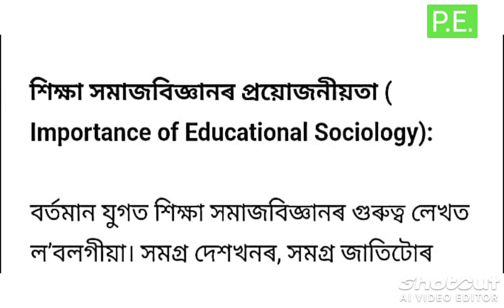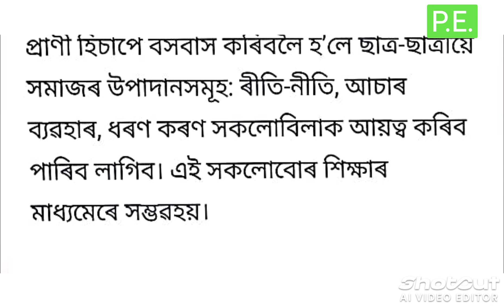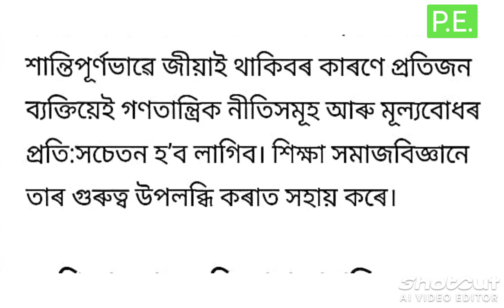B.A 3rd semester Education (Major/Minor Crouse) for Chapter 1 (Part 2 Video) All Questions Answer...